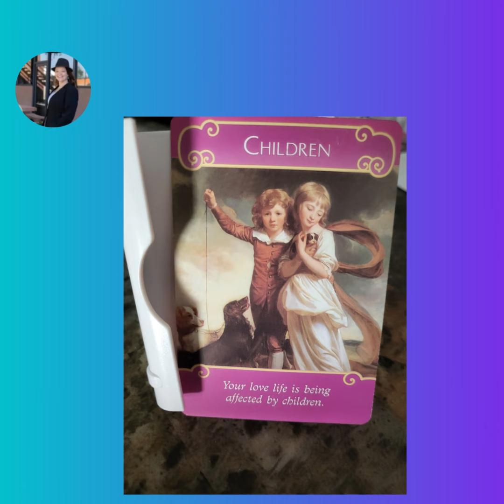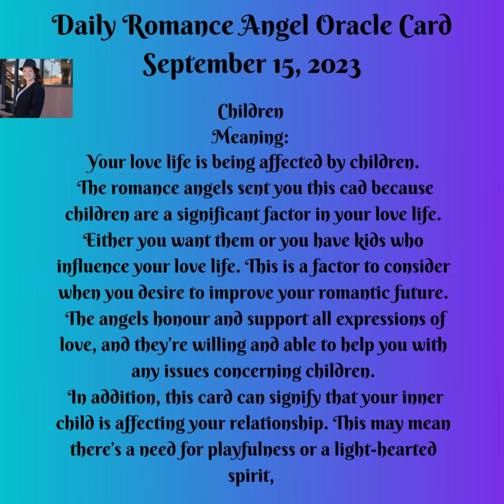Daily Romance Angel Oracle Card September 15, 2023